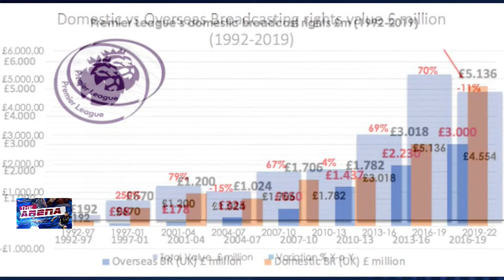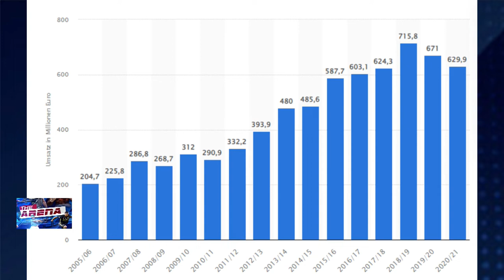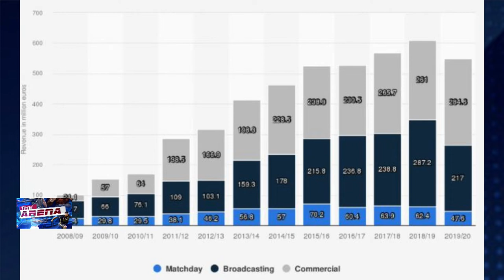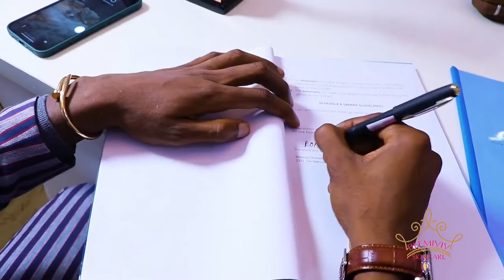Super Eagles defeat Pharaoh's of Egypt